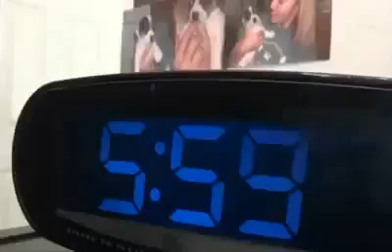Funny,funny clip,funny video,top funny videos